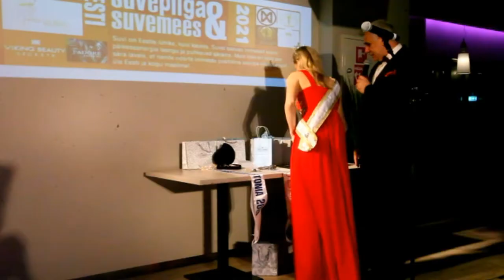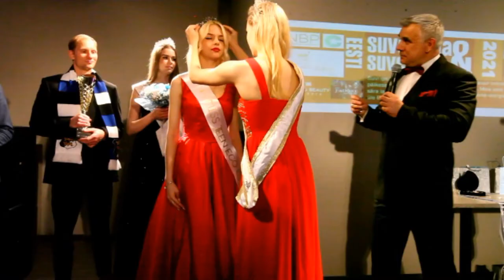video Suvepiiga & Suvemees 2021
video: Krooniti Eesti Suvepiiga & Suvemees 2021
Face of Beauty Estonia 2021
Miss World Estonia 2021
Miss Viking Beauty Estonia 2021
Tallinn. Estonia.